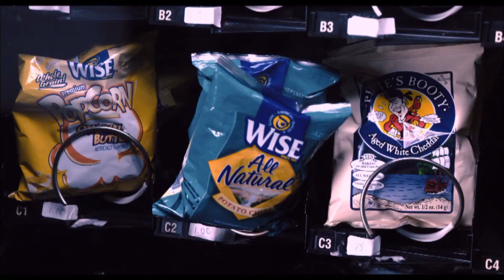Here Comes the Boom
InThisCornerTV.com went to Hollywood once again and Smitty sat down with Kevin James and MMA legend Bas Rutten to talk about their new comedy "Here Comes the Boom" which opens in theaters Oct 12.